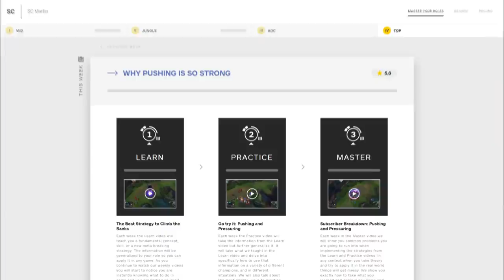The BEST Playstyle for Top Lane Climbing | Skill Capped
Darshan dominates a skill matchup in Challenger!

LoL Guide Description:
In this game, we break down a vod from CLG Darshan where he demonstrates the optimal playstyle for carrying solo games from top lane.